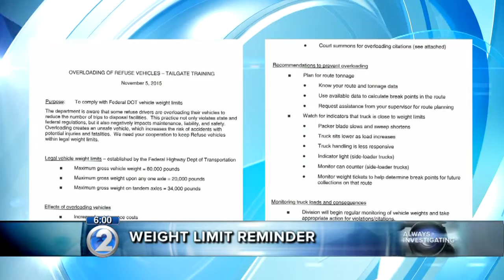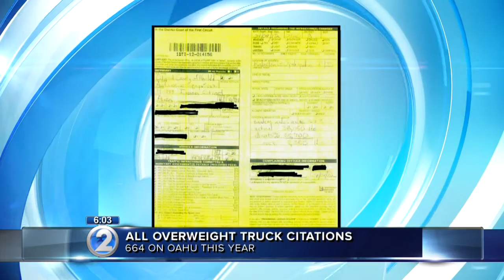City, union hammer out trash pickup solutions during hours-long meeting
Both the city and the United Public Workers union say they're committed to making sure the delays stop.